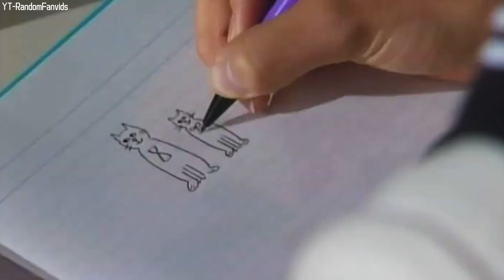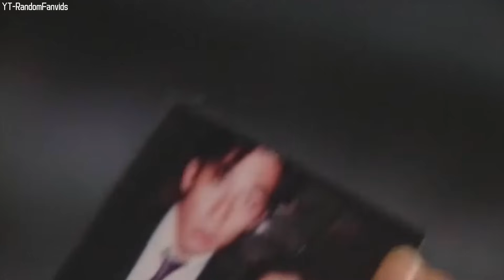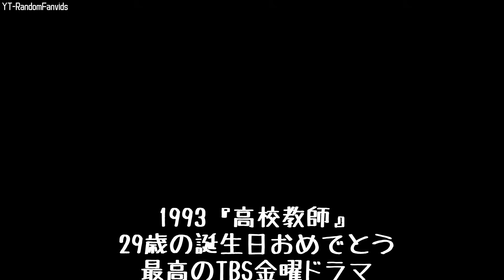[Fanvid] 1993『高校教師』| 恋愛サーキュレーション| 羽村隆夫 X 二宮繭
Happy 29th Birthday, 29歳の誕生日おめでとう!

Just for fun, 恋愛サーキュレーション X 高校教師, trying my best to make it less sad on an anniversary😉

English translation of the lyrics can be found here for your reference